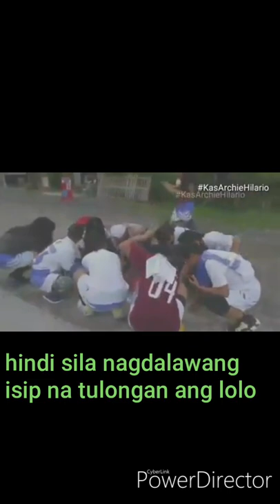Huwarang Kabataan (lolo tinulongan ng mga kabataan dahil natapon ang biigas)